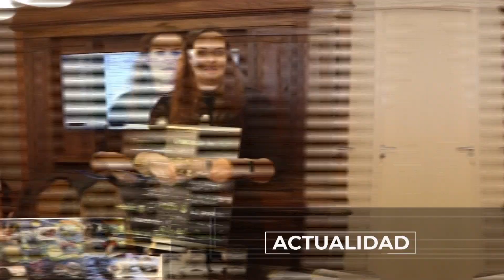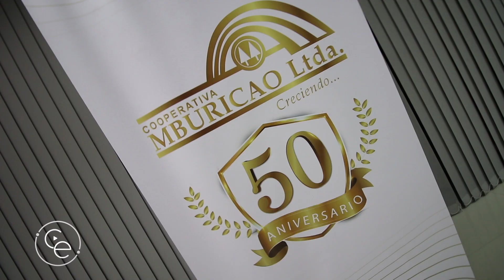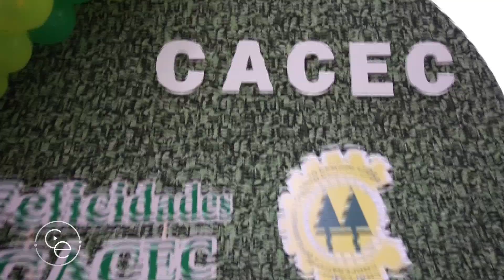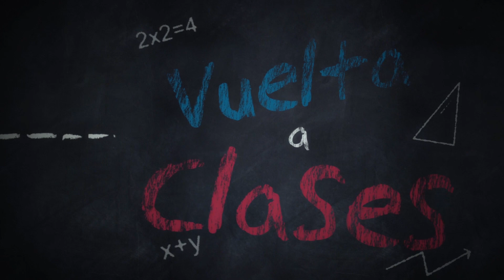COMPACTO ECONOMICO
Las últimas noticias sobre emprendedurismo, cooperativismo y negocios aquí mismo.